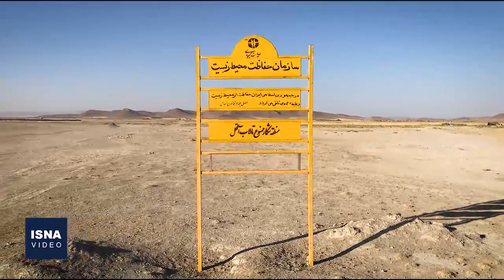بی‌آبی، تالاب آق‌گل ملایر را خشک کرد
تالاب آق‌گل ملایر در استان همدان به دلیل بارشِ کم باران در چند سال اخیر، خشک شد؛ تالابی که آبگیری آن سال ۹۶ آغاز و بعد از بارندگی‌های سال ۹۷ احیا شده بود. کاهش بارندگی و نواقص مدیریت منابع آبی سطحی و زیرزمینی باعث شد تنها تا پایان خرداد آب در تالاب باشد، اما اکنون به طور کامل خشک شده است. بارشِ کم باران، وضعیت تالاب‌ها را نگران‌کننده کرده است؛ اکوسیستمی که علاوه بر تاثیر در حفظ تنوع زیستی، به بهبود معیشت مردم محلی کمک می‌کند. پیوستگی و پویایی زنجیره اکوسیستم، بهبود کیفیت آب و خاک، پیشگیری از وقوع سیلاب و ایجاد امکان رونق اقتصادی از مهمترین تاثیر تالاب‌ها است.